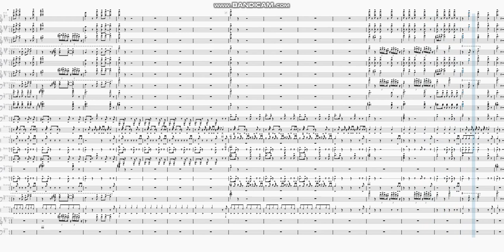"Go,Go,Go" (Who's Next!) from "Hip Hop Harry" | Marching Band Arrangement